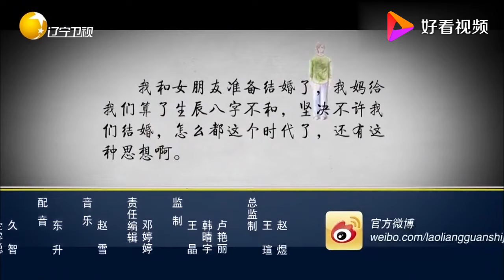老梁揭秘系列-老梁：講述嶽飛和秦檜的後代，都一千年了還不通婚？聽聽老梁怎麼說